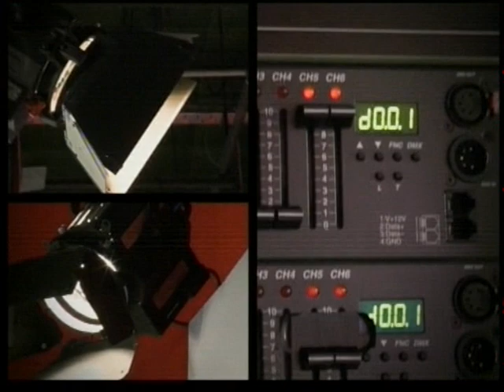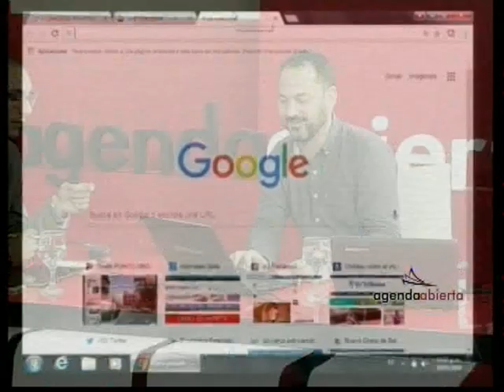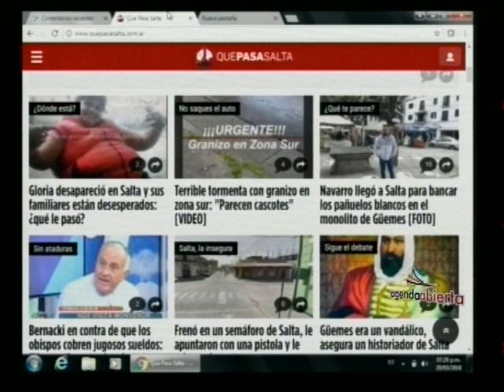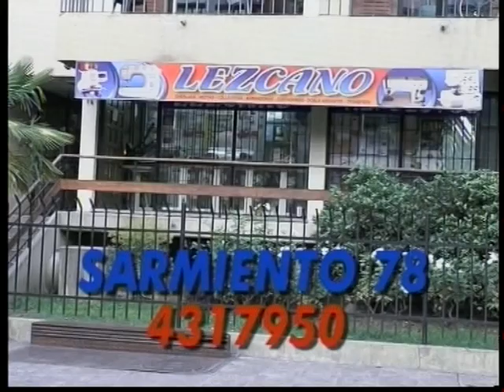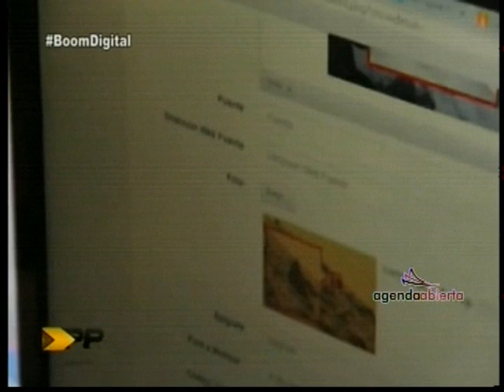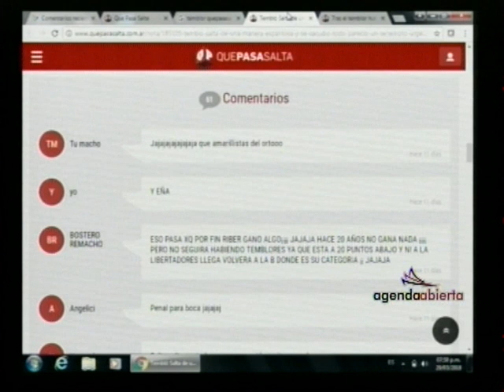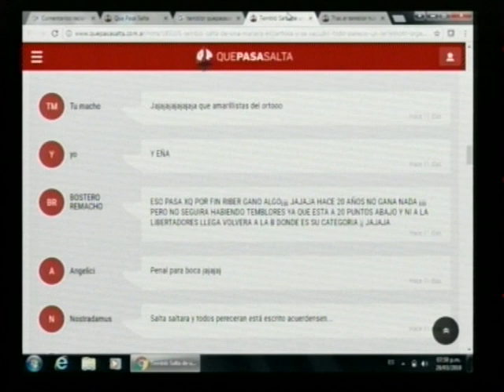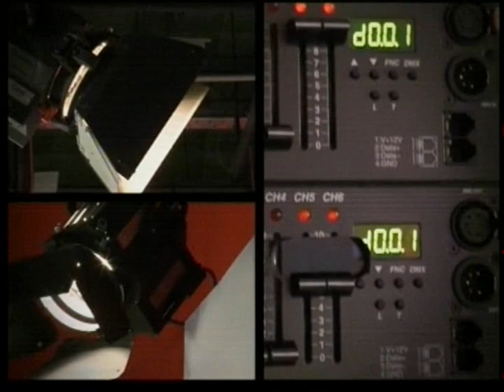Emiliano Durand, fundador de Que Pasa Salta, en Agenda Abierta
Programa completo del 30 de marzo de 2018 conducido por Daniel Gutierrez.